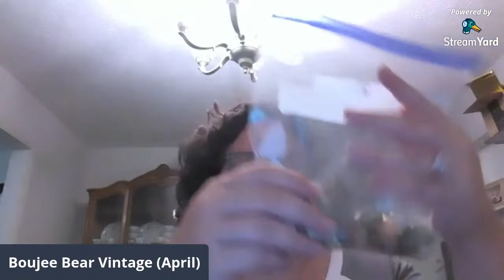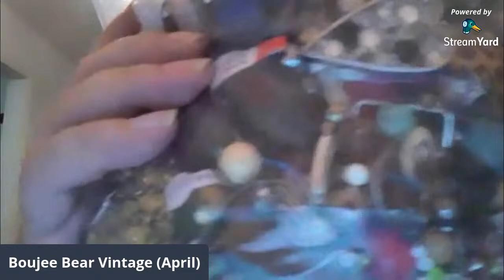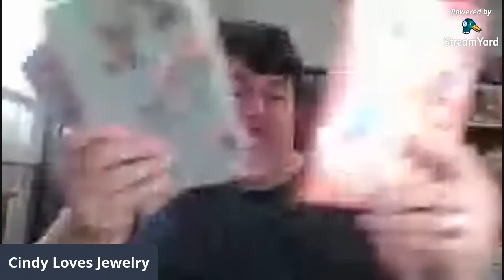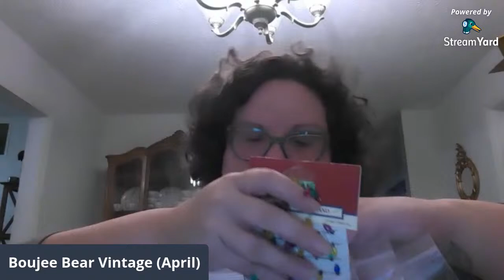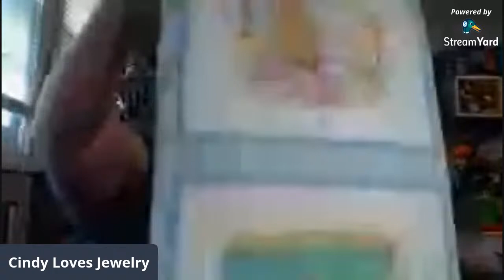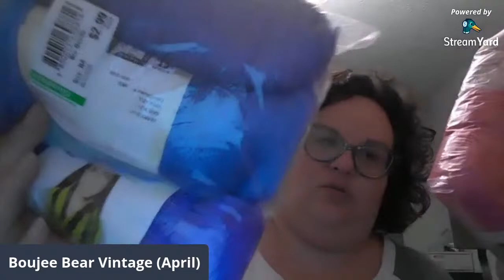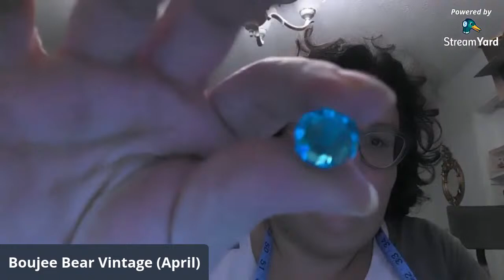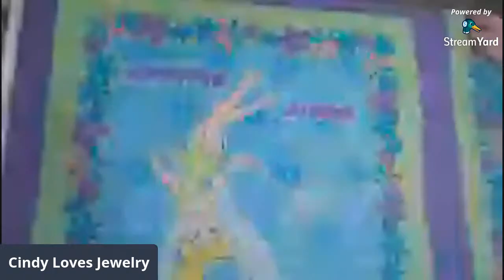August Craft Sale